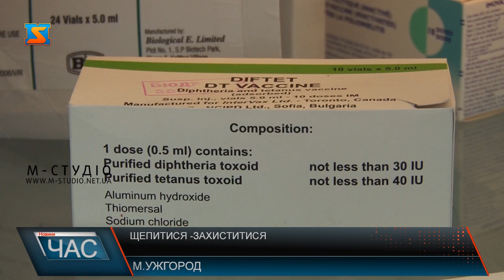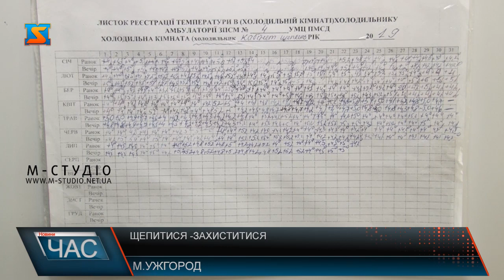Щепитися — захиститися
Закарпатські медики знають, як проводити щеплення: зберігати вакцини і підготувати пацієнта, кажуть представники ЮНІСЕФ. Тому жителям краю варто не хвилюватися, а йти щепитися як від кору, так і від дифтерії. Вакцин відповідно до календаря щеплення в краї вистачає.